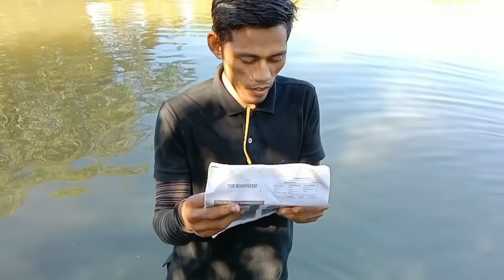NANGUHA KAMI NG PANG ULAM LUNOS OR RAZOR CLAM/ BUHAY PROBENSYA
Masarap talaga mamuhay sa probinsya sariwa Ang  pagkain, sariwang hangin, magaganda Ang tanawin. maraming salamat sa mga bagong subscriber sana Hindi kayo magsawa sa sopurta nandito lang kami maghahatid ng saya SA Inyo Araw Araw godbless at ingat palagi❤️